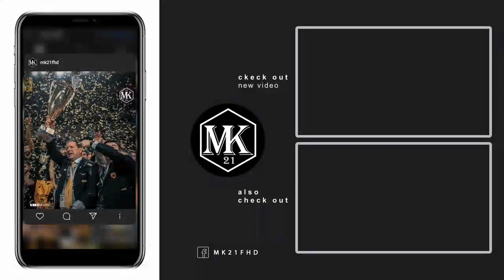Over Budget: Καζαντζόγλου και Γκόντζος | OVER FM 104.9 ● 18.03.22